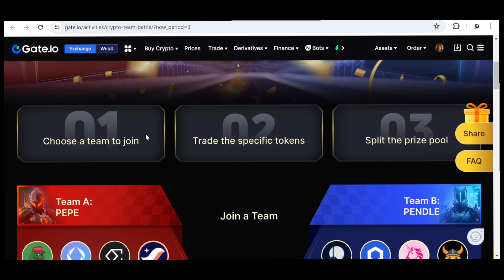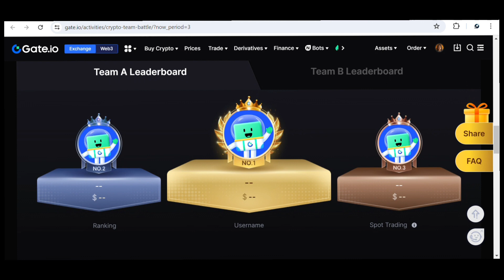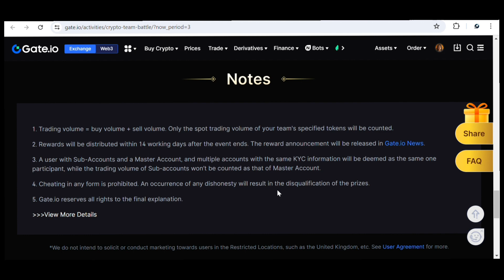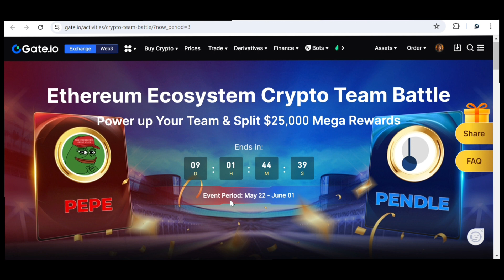Claim Free $100 Ethereum Instantly | Free ETH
Check out the epic bonus for newcomers: $1,000 Airdrop to be claimed!
Complete a net deposit of $200, and you’ll stand to win rewards!